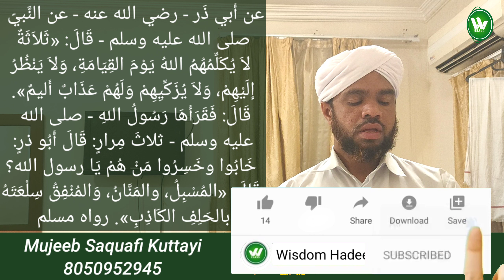കൊടുത്തത് വിളിച്ച് പറയുന്നതിലെ അപകടം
عن أَبي ذَر - رضي الله عنه - عن النَّبيّ - صلى الله عليه وسلم - قَالَ: «ثَلاَثَةٌ لاَ يُكَلِّمُهُمُ اللهُ يَوْمَ القِيَامَةِ، وَلاَ يَنْظُرُ إلَيْهِمْ، وَلاَ يُزَكِّيِهِمْ وَلَهُمْ عَذَابٌ أَليمٌ». قَالَ: فَقَرَأَهَا رَسُولُ اللهِ - صلى الله عليه وسلم - ثلاثَ مِرارٍ: قَالَ أَبُو ذرٍ: خَابُوا وخَسِرُوا مَنْ هُمْ يَا رسول الله؟ قَالَ: «المُسْبِلُ، والمَنَّانُ، وَالمُنْفِقُ سِلْعَتَهُ بالحَلِفِ الكَاذِبِ». رواه مسلم ,رياض الصالحين

WisdomHadeesClass
Wisdom Hadees
Wisdom Hadees class
Hadees class
Malayalam Class
Mujeeb Saquafi